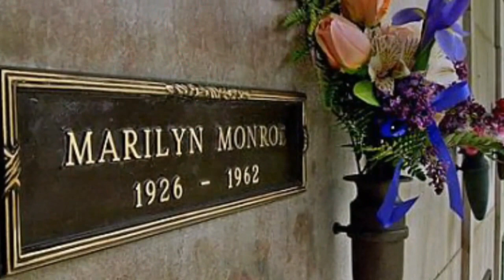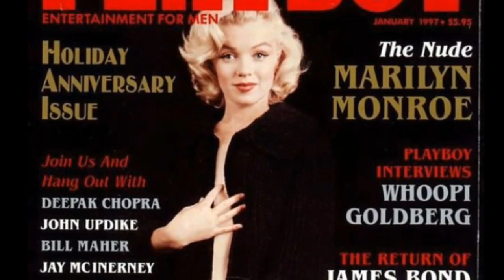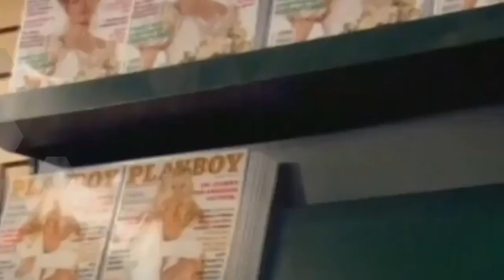Hugh Hefner, sepultado junto Marilyn Monroe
Hugh Hefner, acechando a Marilyn Monroe hasta en la tumba